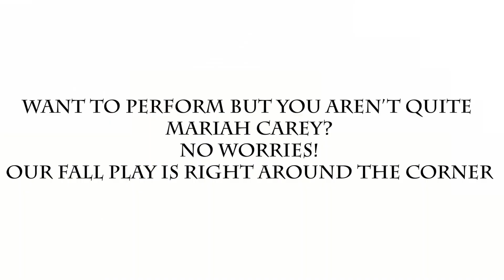HNN Announcements for Sept 17 2019